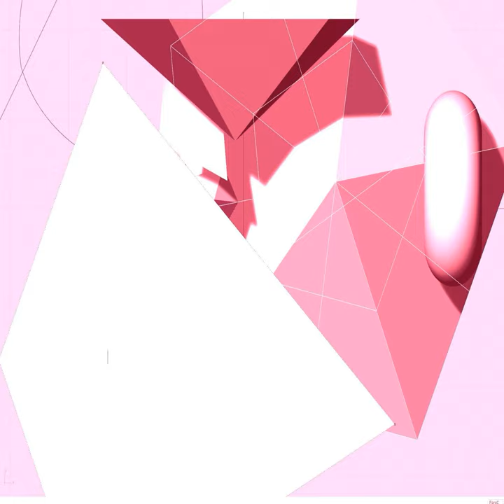Lino Banfi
Lino Banfi · Dolphin X

Magic Cat

Producer: Anti Pop Visions
Music  Publisher: Anti Pop Visions
Composer  Lyricist: Dolphin X
Composer: Dolphin X